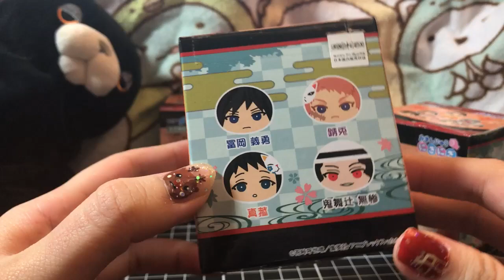【懶人開箱】紓壓~鬼滅之刃第一彈饅頭/團子開箱/軟軟/沙包(正版與同人團子比較差異)【兔王的肥宅生活】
去年去日本帶回一直沒開箱的鬼滅之刃第一彈團子
現在應該已經出好幾代了XD
當初一顆600日幣，禰豆子賣到2400真心不解XD
順便售真菰+善逸，或是用豬豬跟我換
日後還有其他周邊
有興趣的敲我FBㄅ

我是兔兔魔王，會上傳開箱、手繪、化妝、遊戲等影片